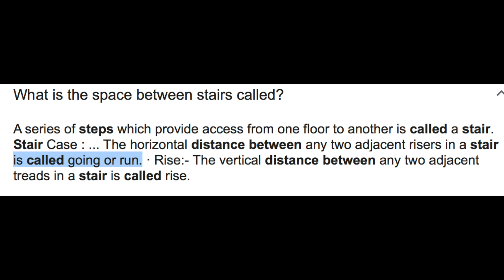my boob fell out on homecoming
i hate this story but i hope you enjoyed it:)